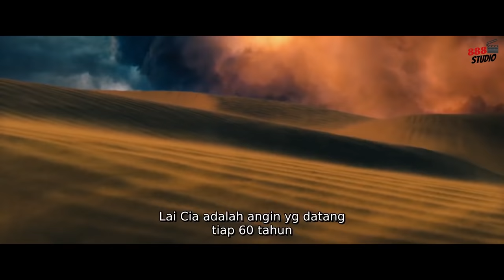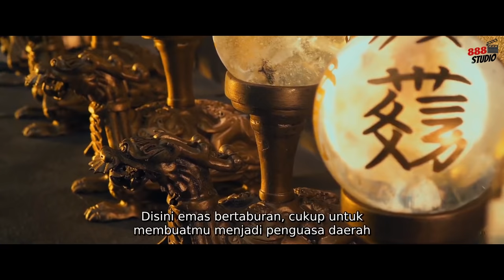KISAH SANG PENDEKAR SAKTI PEDANG TERBANG DAN PARA PERAMPOK MAKAM KUNO | ALUR CERITA FILM JET LI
Halo Sobat Semua Selamat Datang di Channel 888 Studio